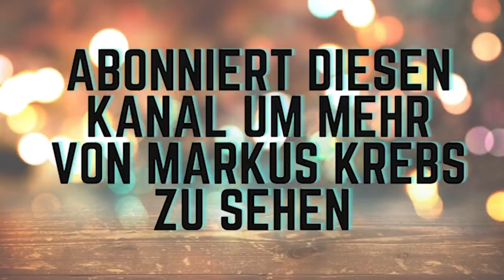Lustiges Sprüche-Quiz mit Markus Krebs und Mario Basler / Podcast Teaser mit Mario Basler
Mario Basler war zu Gast bei Marcus Krebs im Podcast.

Ihr wollt Markus Krebs live in seiner Kneipe "Zum Hocker" erleben? Die Live Termine findet ihr unter: